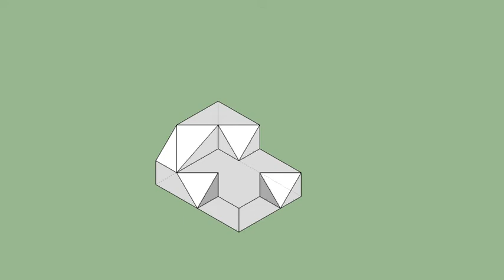育才出版-基礎圖學空間感練習本-第103第155題（三視圖轉等角圖部份）